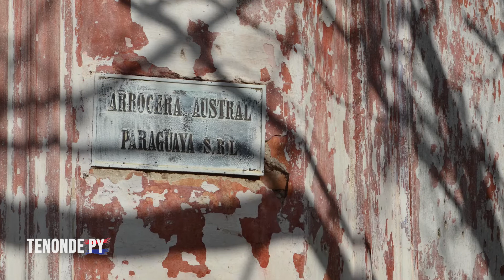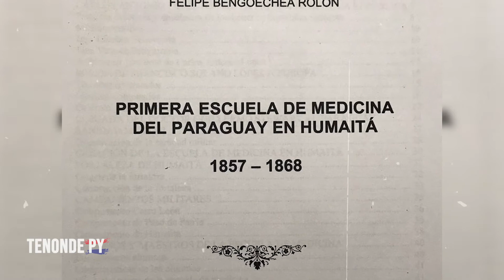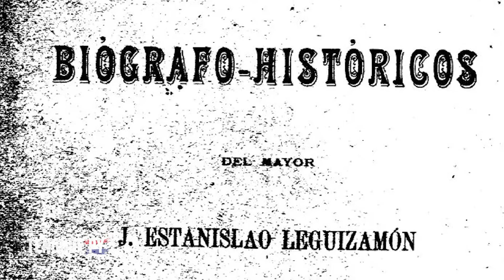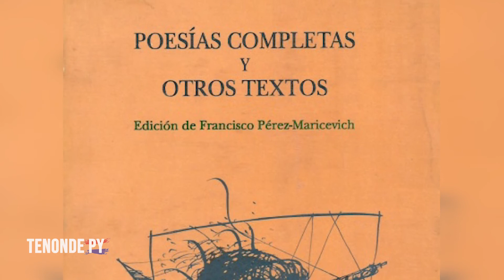Tenonde Py - Capítulo 08 - Humaitá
Si hablamos de historia y patriotismo, hablamos de Humaitá. Histórico sitio de nuestro país que parece haber quedado en el tiempo, como una fotografía de lo que fueron tiempos completamente distintos a los que se viven hoy.

Viví con nosotros la experiencia de sus pobladores quienes rescatan y defienden como en aquella guerra grande, la historia y tradición de nuestro pueblo.